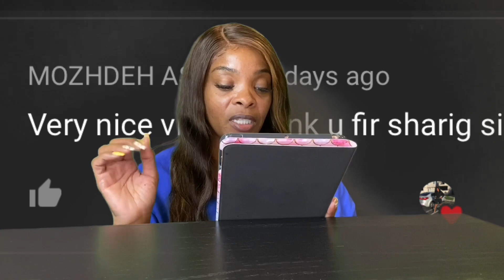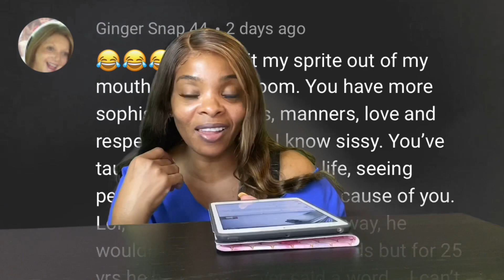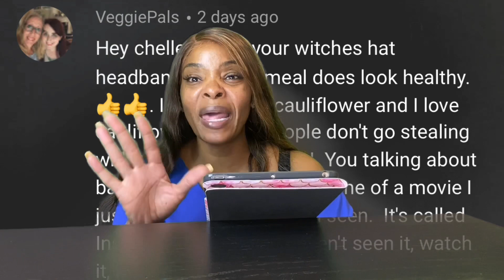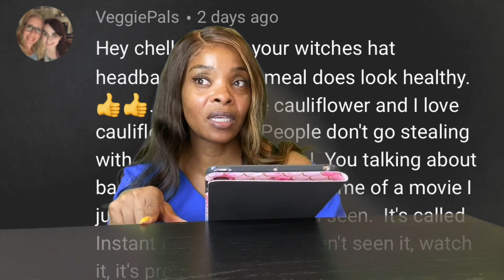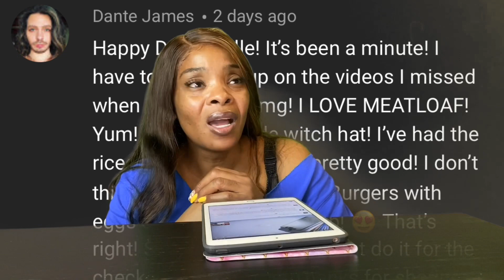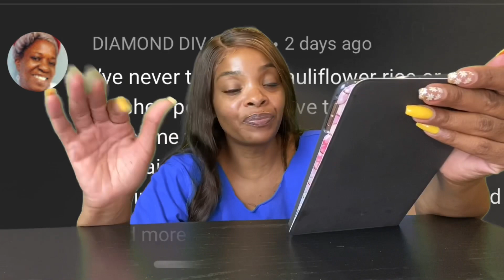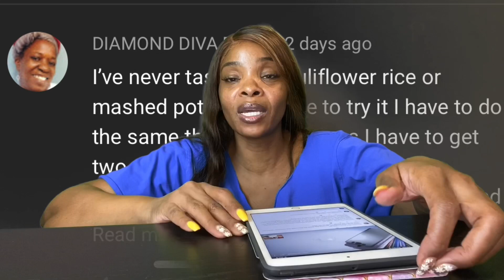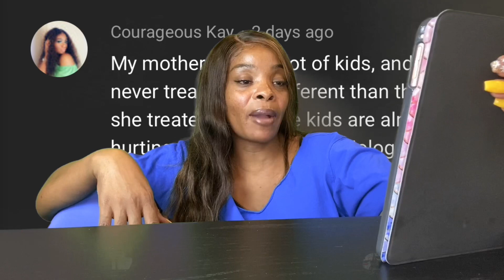COLOSSAL KING CRAB LEGS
Hey all my Belle’s On the menu today Seafood Dungeness Crab. I hope you enjoy this video. Thank you so much for tuning in.

RECIPE TO MY SAUCE
Wet ingredients:
4 sticks of butter
1 medium onion
7 cloves of garlic finely chopped
1tbs of hot sauce

Sauté onions with one stick of butter until translucent then add other 3 sticks
Bring to a simmer add garlic

Dry ingredients:
Once the butter, garlic, hot sauce and onions come to a boil add.

1TBS of each paprika, chili powder, lemon pepper, onion powder, garlic powder, Cajun seasoning, creole seasoning
3TBS of brown sugar